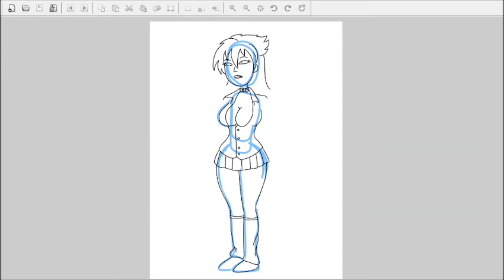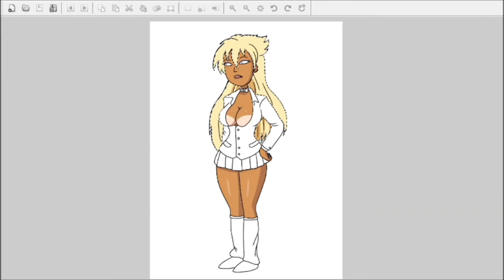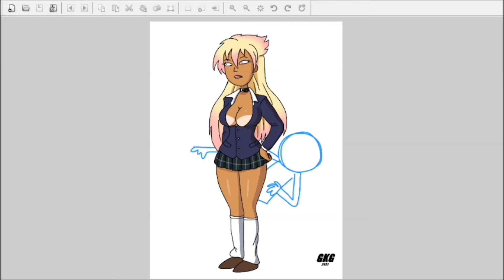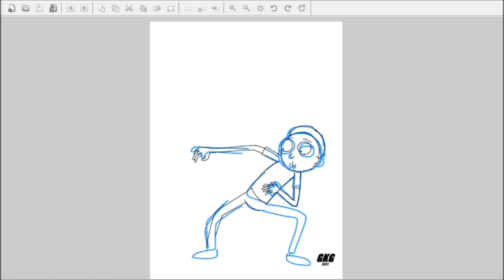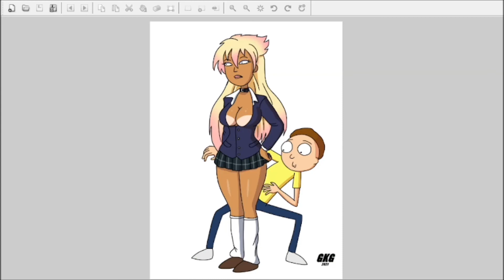Meiko, Rick and Morty